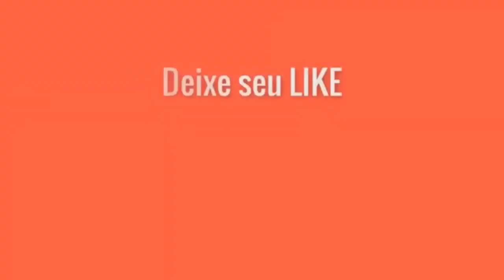Diário da obra parte 1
DIARIO DA OBRA PARTE 1

 Nesse vídeo eu quero mostrar pra vocês um pouquinho de como minha casa está ficando a reforma da minha casa